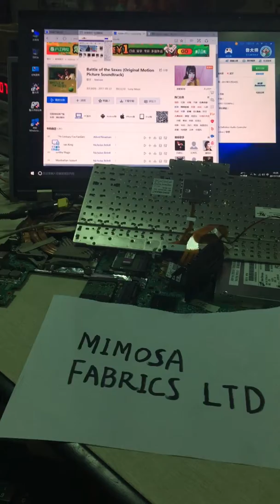Laptop Motherboard Testing Video For Lenovo W530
Ship To  Cyprus
laptopmotherboard.us